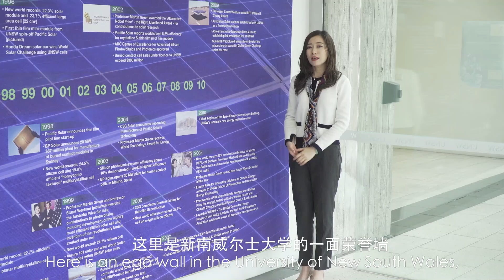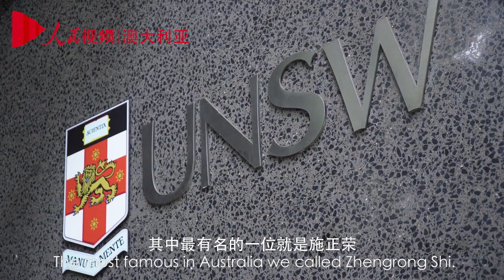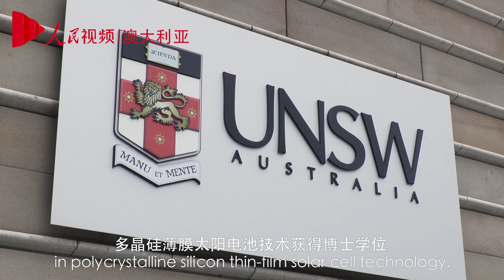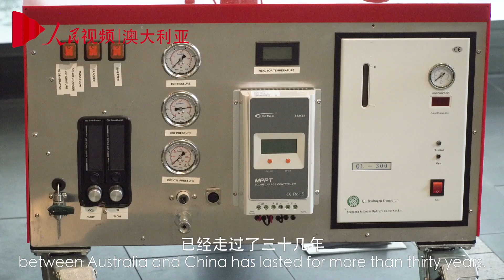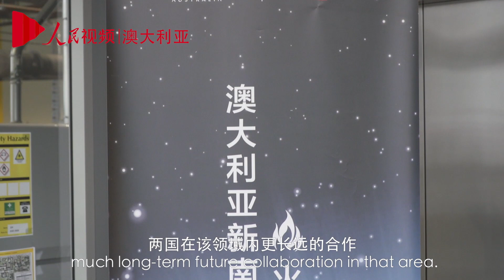我和我眼中的中国：专访澳大利亚光伏之父马丁·格林 My Story and My Vision of China: Interview with the Father of Photovoltaics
在新南威尔士大学的光伏与可再生能源工程学院有一面荣誉墙，上面记载着这所高校在太阳能领域取得的各项领先世界的研发成就。时间最早可追溯回1974年，马丁·格林教授开始在新南威尔士大学进行太阳能电池方面的研究。那年，马丁·格林组建了一个小小的团队，而他们的征程也仅仅从一间狭小的实验室开始。There is an ego wall in the School of Photovoltaic and Renewable Energy Engineering, University of New South Wales, with records of all world's leading research achievements that the school has achieved. Time can be traced back to 1974, when Professor Martin Green, Director of the Australian Centre for Advanced Photovoltaics in UNSW, started to research into photovoltaics solar cells with a very small group in a little lab. Since then, as the keeper of world record for the highest efficiency silicon solar cell for over three decades, they have continued to be the world’s leader in photovoltaic research.